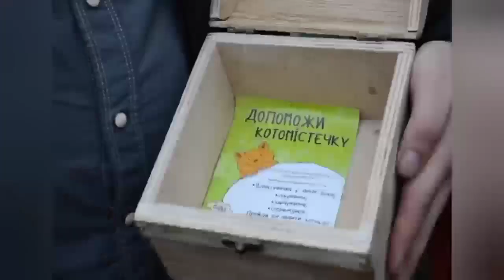Котик Чарлі шукає добрі руки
Котик Чарлі шукає добрі руки (2021).
Монтаж: Яніна.